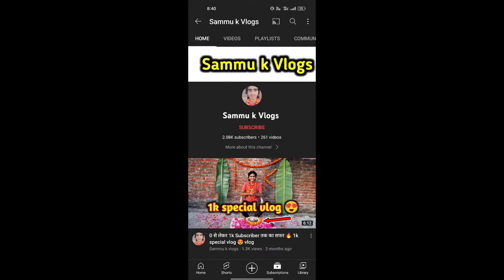SUPPORT FOR SAMMU K VLOGS //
HELLO ALL FRIEND